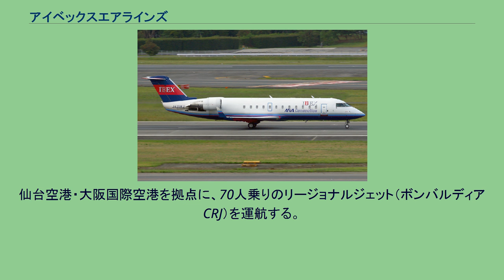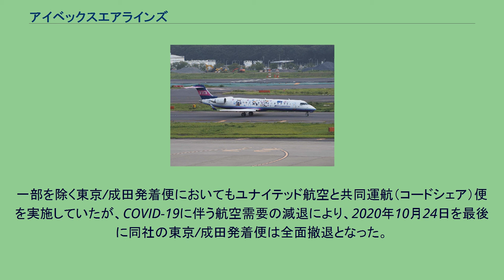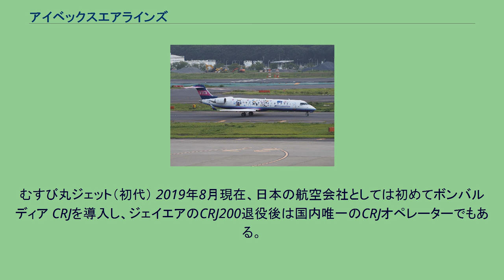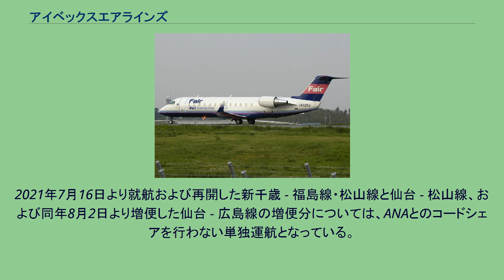アイベックスエアラインズ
搭乗の様子 ボンバルディア CRJ700NG機内 アイベックスエアラインズ株式会社（IBEXエアラインズとも表記、英: IBEX Airlines Co., Ltd.）は、日本の地域航空会社。
社名は、ヨーロッパに生息する野生動物アイベックスを由来とするもの。
この名称は、親会社の日本デジタル研究所が販売している会計システムのブランド「JDL IBEX」にも採用されている。
地方都市を結ぶ路線を運航し、地方経済の維持・活性化を目的として設立された。
仙台空港・大阪国際空港を拠点に、70人乗りのリージョナルジェット（ボンバルディア CRJ）を運航する。
航空券の予約・販売・発券業務を全日本空輸（ANA）に委託。
また、業務提携しているANAグループとの間でのみ乗り継ぎのための時間調整・手荷物継送を行っている。
2010年9月30日搭乗分までは、運賃体系をANAのそれに合わせたものとしているが、同年10月1日搭乗分からは、独自の運賃体系で発売している。
なお、大半の便がANAとの共同運航（コードシェア）便となっており、2010年9月30日搭乗分までは原則としてANA便としてのみ予約が可能であったが、同年10月1日搭乗分より、自社便としての予約も可能になった。
一部を除く東京/成田発着便においてもユナイテッド航空と共同運航（コードシェア）便を実施していたが、COVID-19に伴う航空需要の減退により、2020年10月24日を最後に同社の東京/成田発着便は全面撤退となった。
なお、過去にはANAマイレージクラブに加盟していたが、2010年9月30日をもって退会した。
同年10月1日以降はANAマイレージクラブ会員がANA（NH）便名で搭乗した場合に限りマイルが積算される。
むすび丸ジェット（初代） 2019年8月現在、日本の航空会社としては初めてボンバルディア CRJを導入し、ジェイエアのCRJ200退役後は国内唯一のCRJオペレーターでもある。
大半の便が全日本空輸 (ANA)とのコードシェア便（共同運航便）で運航されている。
東京/成田発着便では、ANAと同じ「スターアライアンス」加盟のユナイテッド航空ともコードシェアをしていたが、COVID-19に伴う各国検疫体制強化により国際線乗り継ぎ需要が減退し、2020年10月25日からの冬ダイヤで成田､小松発着路線を運休。
新たに鹿児島発着の大阪/伊丹、名古屋/中部路線を開設し、国際線乗り継ぎ路線から路線網の再編と体制の見直しを行った。
2021年7月16日より就航および再開した新千歳 - 福島線・松山線と仙台 - 松山線、および同年8月2日より増便した仙台 - 広島線の増便分については、ANAとのコードシェアを行わない単独運航となっている。
2021年7月16日現在